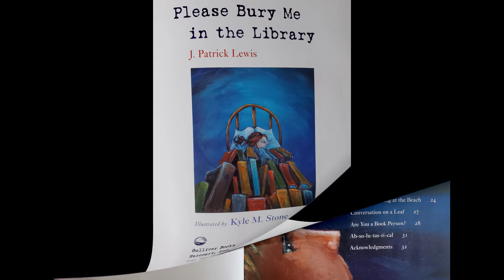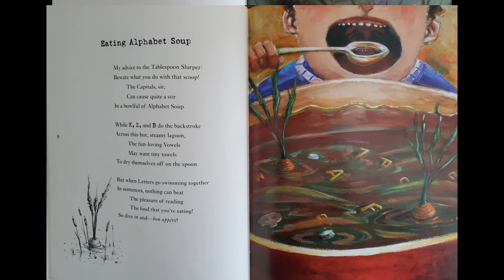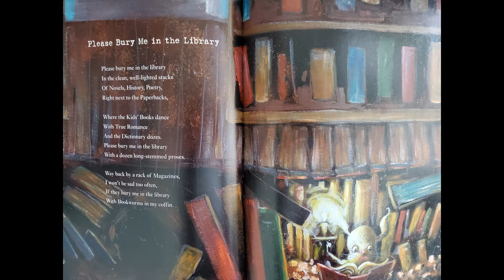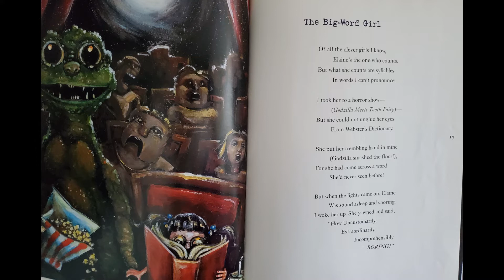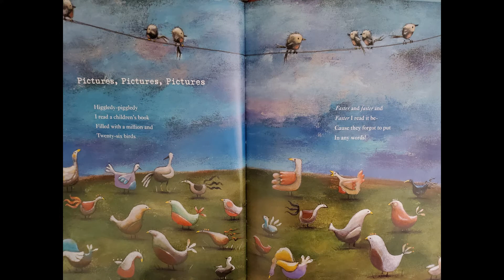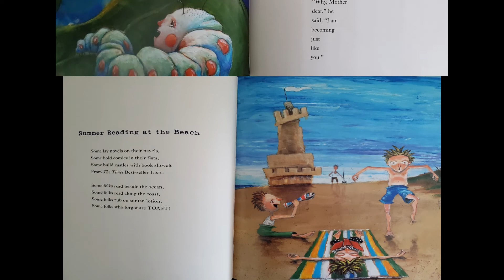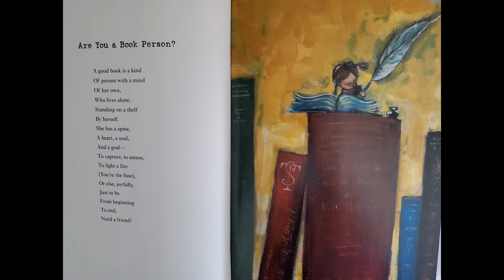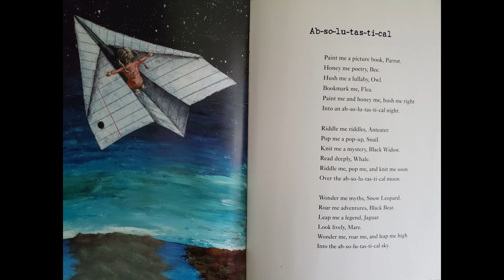Picture Book Friday with Miss Amanda - Please Bury Me In The Library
It is Picture Book Friday at Barron Public Library! This week Miss Amanda reads Please Bury Me in the Library by J. Patrick Lewis, illustrations by Kyle M. Stone.